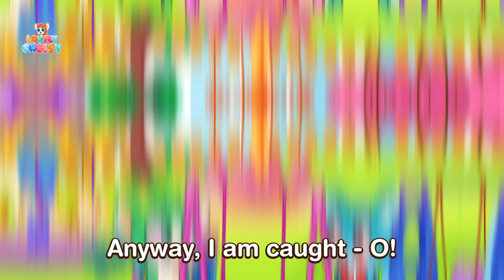Funny Alien Lost Teeth Song 😨🥱 🎶😁 Where Are My Teeth | Toddler Song by Lovely Cheesy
3-years-old Cheesy is a kind, happy and sometimes naughty mouse. He is always eager to discover the world and learns so many interesting life lessons in a funny way.